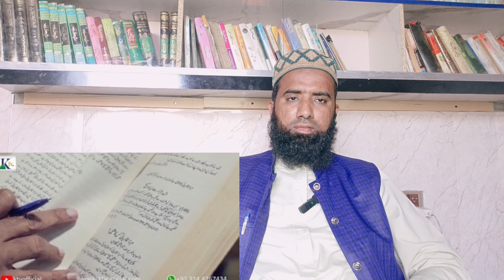Qadyani Jasosi ! Mirza Ghulam Ahmad Qadiani Ki Haqeeqat ! kiya qadiani muslman hain